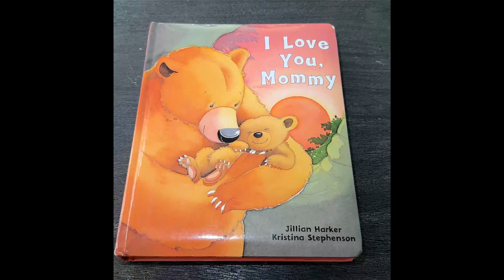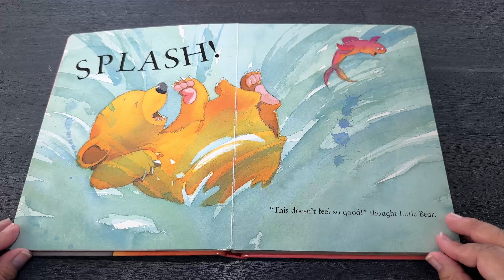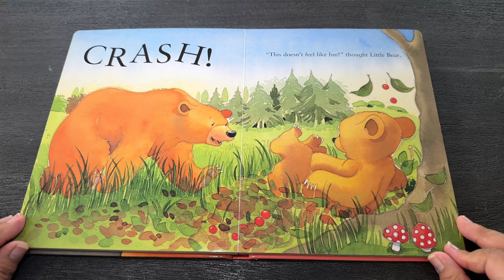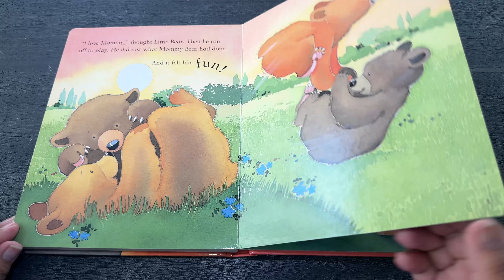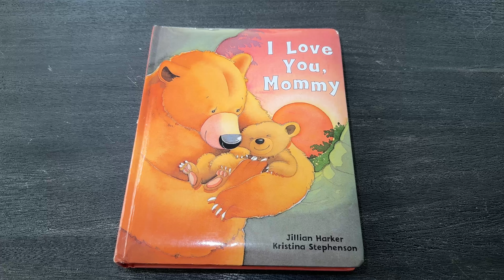I Love You, Mommy - Children's (Kids) Book - Read Aloud (By Jillian Harker, Kristina Stephenson)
"Little Bear can't wait to try out some new experiences, and he certainly can't wait to listen to Mommy Bear's advice. But when he realizes that he's taken on more than he can handle, Mommy Bear is ready to come to the rescue!" (Author: Jillian Harker - Illustrator: Kristina Stephenson)